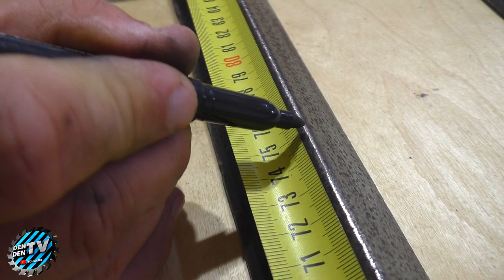Scrap metal idea! Don't buy do it yourself